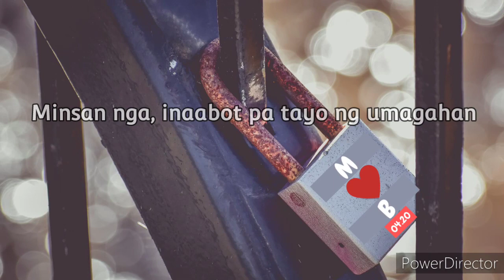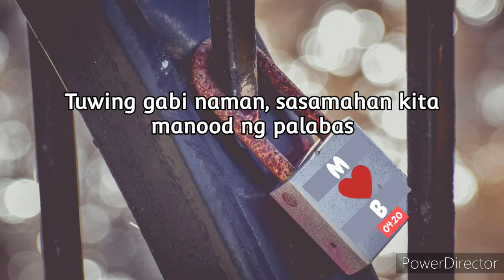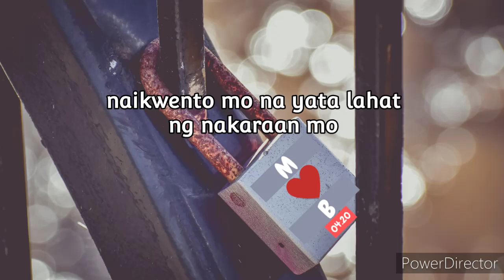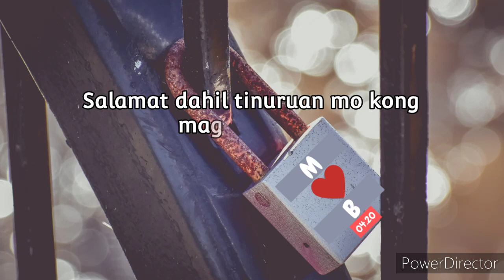LOCKDOWN RELATIONSHIP || LDR || SPOKEN WORD POETRY || MHY YUMI || ORIGINAL COMPOSITION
Lockdown Relationship - May mga relasyon talagang nabubuo kahit Malayo. Kahit di mo pa nga nakikita yung isang tao mamahalin mo siya hindi sa pisikal na kaanyuan kung hindi kung pano ka niya tinatrato at pinapahalagahan kahit malayo kayo sa isat isa

Official Social Media Accounts: Lets be friends.
Bottledapp.com:
username: Im a Genie in a "Your message to the world in a bottle. Write your message, place it in a bottle, launch it into the sunset. Meeting new people has never been so simple."

FB Groups: For aspirant writers who wants to join: Spoken Word Poetry